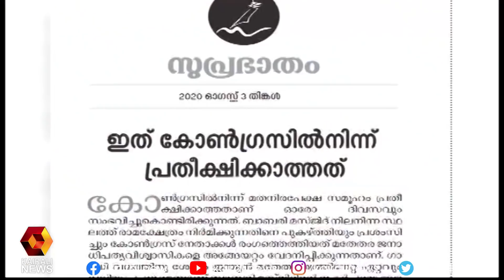പ്രതിസന്ധിയിൽ ലീഗ് | Kairali News